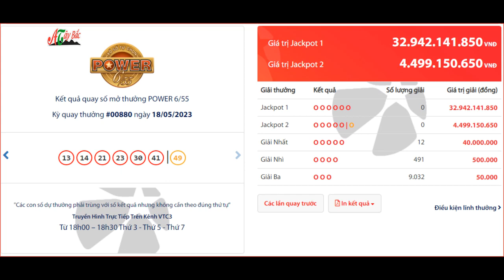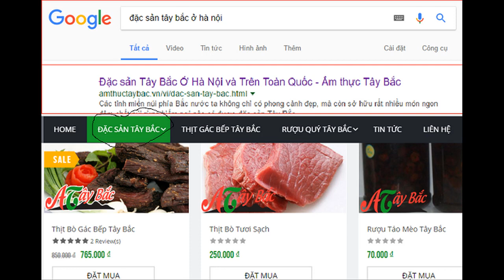KQ XS Power655 hôm nay 18/5/2023 - Kết quả xổ số Power 6/55 - xổ số vietllot xổ số tự chọn thứ 5